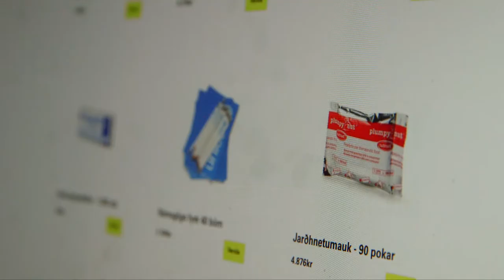Sannar gjafir, leið gjafarinnar - styttri útgáfa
Þegar þú kaupir sanna gjöf handa vinum og fjölskyldu á þá færð þú gjafabréf til að gefa þeim en við sendum sjálfa gjöfina til barna í neyð. Hér er myndband sem sýnir allt ferlið, frá því að gjöfin er keypt alveg þar til hún er nýtt þar sem þörfin er mest.